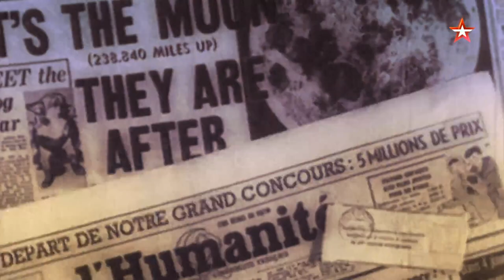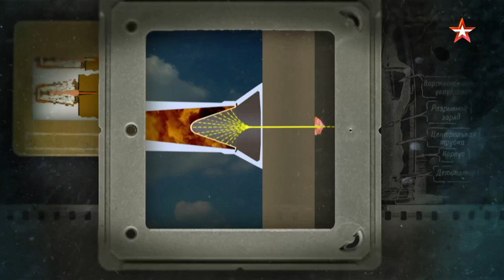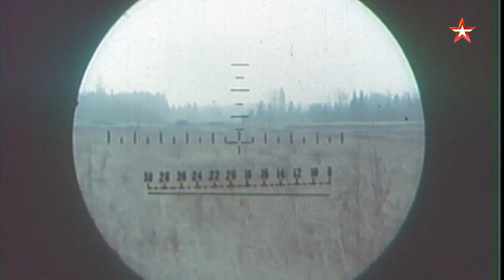«Ракетный щит Родины». Фильм 3-й - Ракетные войска стратегического назначения Российской Федерации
4-го октября 1957-го года СССР впервые в мире запустил искусственный спутник земли. Радостное для советского народа событие вызвало настоящую панику у американцев. В США поняли, что советские конструкторы далеко продвинулись в ракетостроении, и им под силу создать ракету, способную долететь до североамериканского континента. Теперь нападение на СССР с использованием ядерного оружия грозило обернуться не менее сокрушительным ударом по собственной территории.  И тогда американцы выдвинули идею, так называемой, «ограниченной ядерной войны». Предполагалось, что для решения задач на европейском театре военных действий США могут пойти на применение небольшого числа тактических, то есть, относительно маломощных ядерных боезарядов. Но с их помощи решить всех задач на поле боя было нельзя. В таких условиях сухопутные войска нуждались в новых системах обычного – неядерного оружия.

Source image in video: Tvzvezda